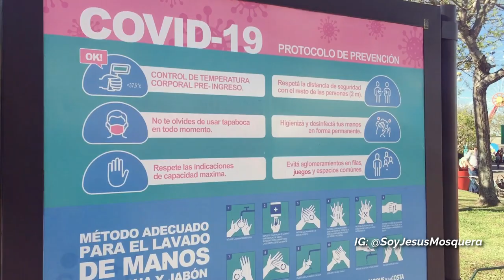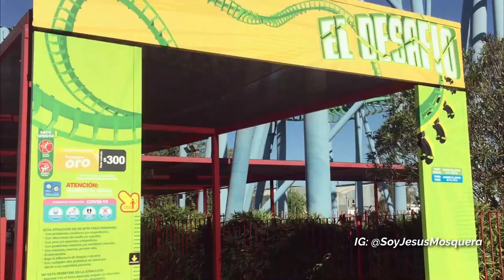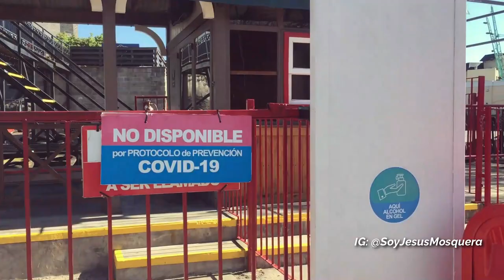💥 🤑 Mira cuanto se gasta para ir al PARQUE DE LA COSTA 🔥